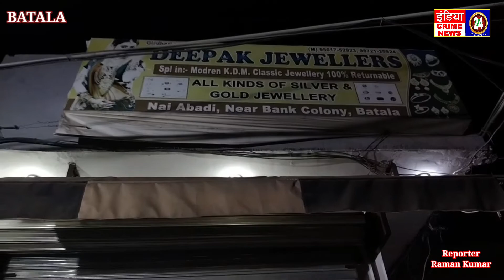ਸੁਨਾਰ ਦੀ ਦੁਕਾਨ ਤੇ ਅੰਪਛਾਪਤੇ ਨੌਜਵਾਨਾਂ ਨੇ ਕੀਤੀ ਲੁੱਟ ਦੀ ਕੋਸ਼ਿਸ਼ ਗੋਲੀ ਲੱਗਣ ਨਾਲ ਦੁਕਾਨ ਮਲਿਕ ਦੀ ਹੋਇ ਮੌਤ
indiacrimenews24
Reporter
Raman Kumar